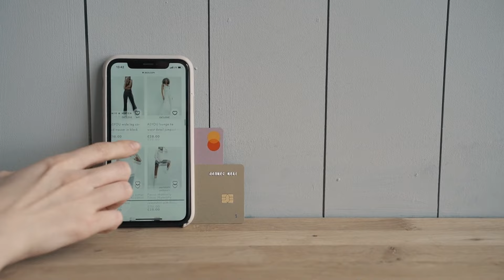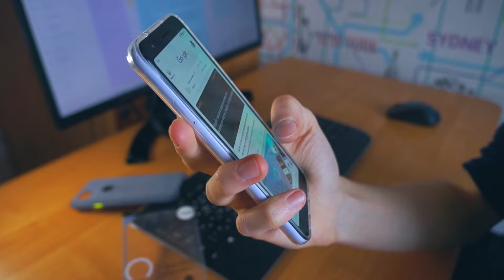Make $3,000 a month on Tik Tok Without Showing Your Face! 8 Niche Ideas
Discover the secret to making a full-time income on TikTok without ever showing your face! In this video, you'll learn how to be an undercover content creator and start raking in thousands of dollars per month. Don't miss out on this opportunity to become a TikTok superstar without revealing your identity. Easy Side Hustle, To Work From Home

Earn $100/Hour Watching TikTok Videos: Easy Side Hustle for 2023 💰📲

00:00- intro
01:11- 8 Niche Ideas
09:32- Making Money